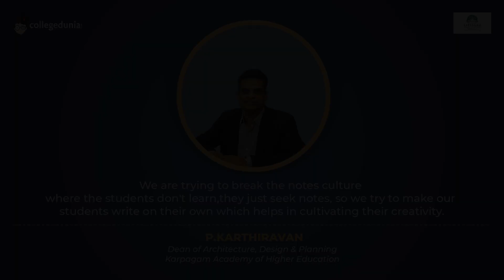P.Karthiravan | Dean of Architecture, Design & Planning | Karpagam Academy of Higher Education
Next in our series of Thoughtful Leaders, we have, P.Karthiravan, Dean of Architecture, Design & Planning, Karpagam Academy of Higher Education